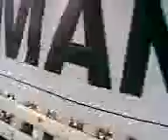sunshine inn resort beach matabungkay